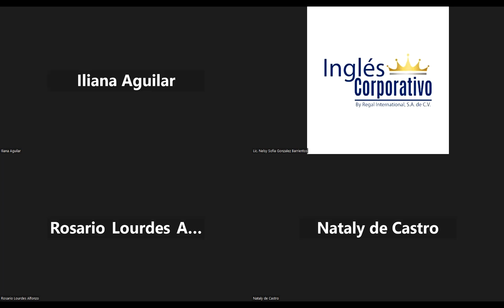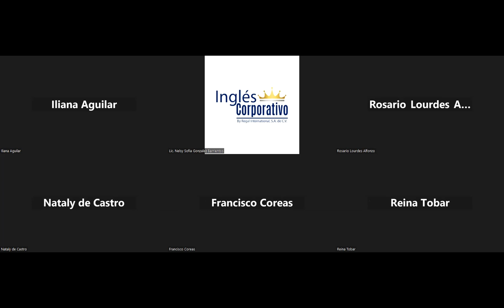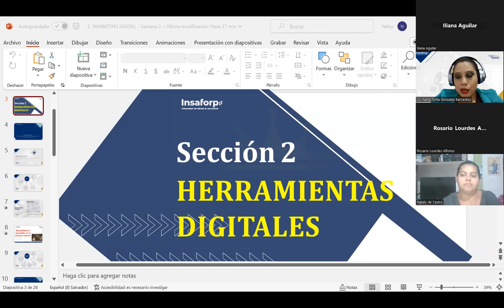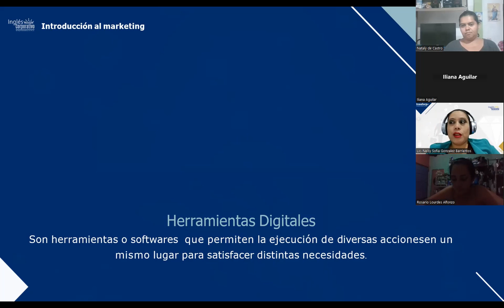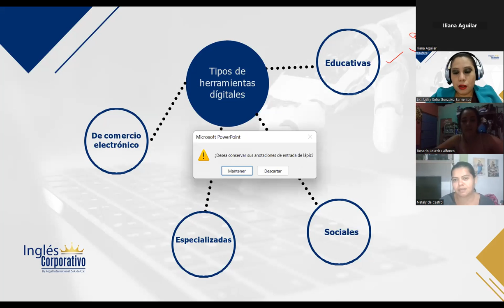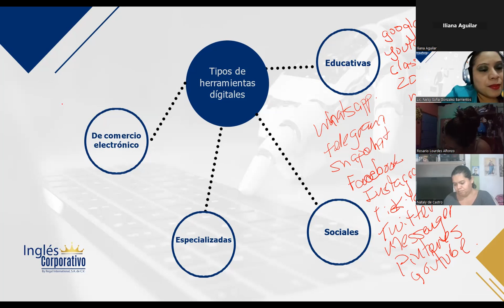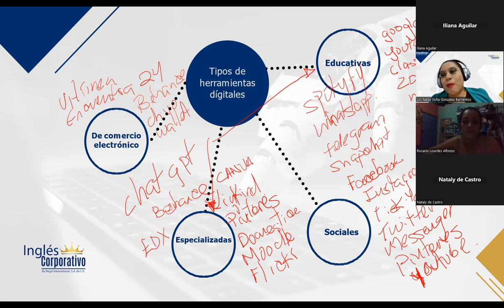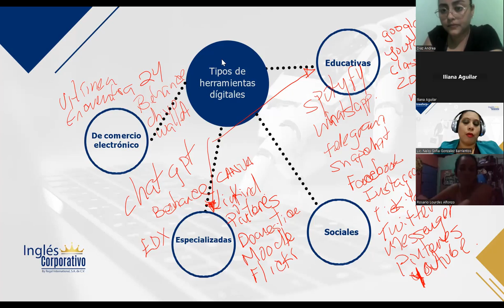Sesión 5 - 17/04/2023 - MKT-01-8-9-PM-04-23 - GONZALEZ - HERRAMIENTAS DIGITALES